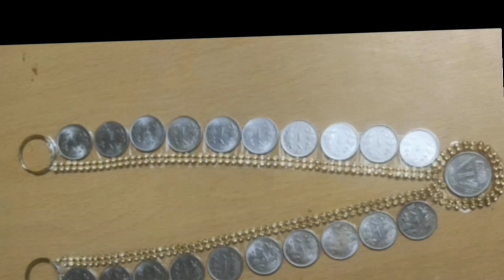Lakshmi Devi # coins chain# Lakshmi Devi Pooja# easy chain making#viralvideo